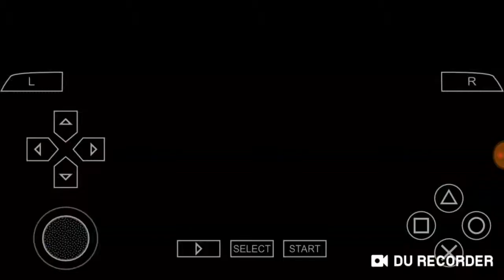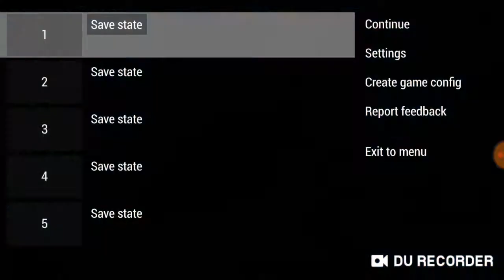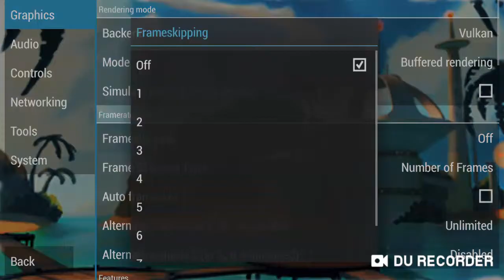Ratchet & Clank size Matters PSP gameplay (PPSSPP)